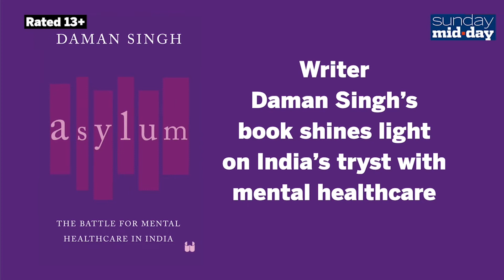Daman Singh’s new book on India’s tryst with mental healthcare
Writer DamanSingh’s new book shines a light on India’s tryst with mentalhealthcare over the last century, how historical events impacted asylums, and why force against patients came to be replaced by empathy